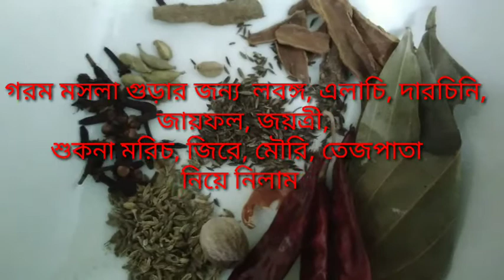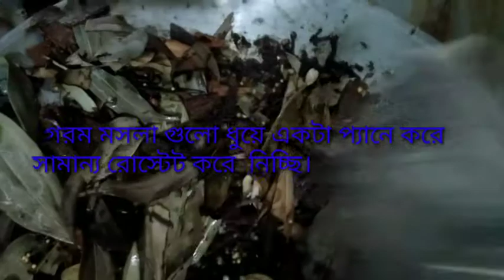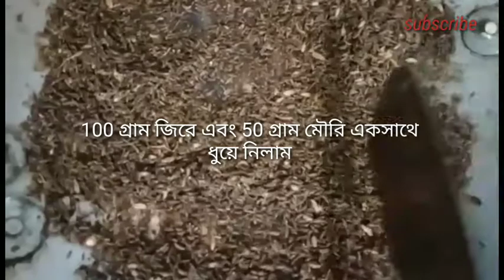Garam Masala and cumin seed powder. গরম মসলা এবং জিরে গুঁড়ো তৈরি।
এই ভিডিওতে
গরম মসলা এবং জিরে গুঁড়ো তৈরি দেখানো হয়েছে

গরম মসলায়  যা দিয়েছি -
এলাচ - ৭/৮ টি
লবঙগ - ৫/৬ টি
দারচিনি - ৫/৬টি
তেজপাতা- ৮/১০টি
কালো গোলমরিচ- ১ চা চামচ
জিরা - ২ চা চামচ
মোৌরি- ২ চা চামচ
জায়ফল - ১টি
জয়ত্রী - ২টি
শুকনা মরিচ - ৪/৫ টি

জিরে গুঁড়ো তৈরি -
জিরে - ১ কাপ

মৌরি- ১/২ কাপ

আমার চ্যানেলের অন্য রেসিপির লিংক নিচে দেওয়া আছে  -

টমেটো সস রসিম

Cook Food And Health Tips

artclub najataraf

কাচকি মাছের ঝোল রেসিপি -

কেক রেসিপি